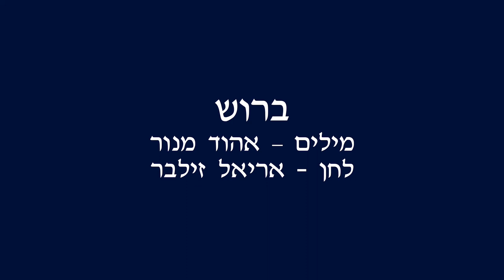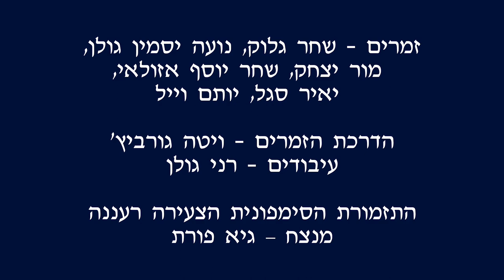התזמורת הסימפונית הצעירה & סולני מרכז המוסיקה - ברוש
ברוש
מילים: אהוד מנור
לחן: אריאל זילבר
ניצוח: גיא פורת
תיזמור: רני גולן
הדרכת זמרים: ויטה גורביץ
הנחייה: רינה כלף
הקלטה: ברק שרובסקי
מיקס, צילום ועריכה: פיליפ ברסקי

Brosh
Lyrics: Ehud Manor
Composer: Ariel Zilber
Conductor: Guy Porat
Arrangment: Rani Golan
Vocal Coach: Vita Gurevich
Guidance: Rina Kalaf
Audio Recording: Barak Sharovsky
Audio Mixing, Video Production: Philipp Barsky

מרכז פיס למוסיקה רעננה
Raanana Music Center